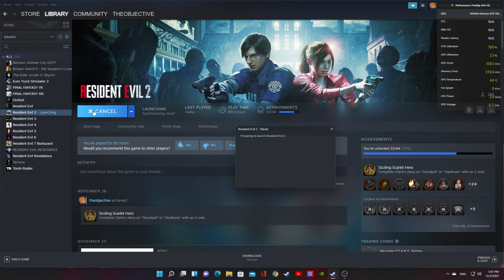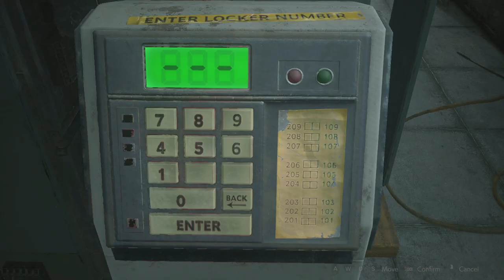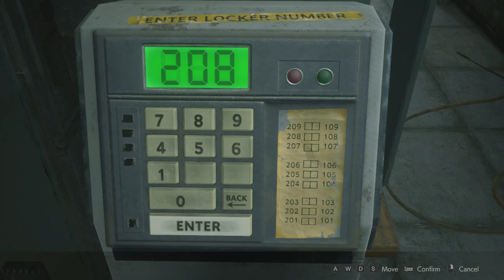Let's play Resident Evil 2 : Claire A Walkthrough Part 2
She ran all over the police station looking for a parking garage key Card. LoL